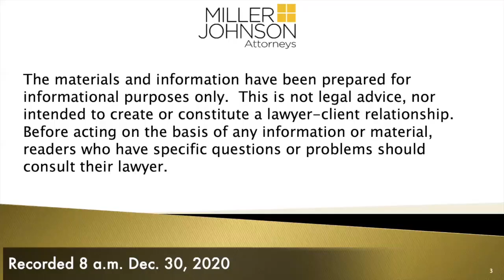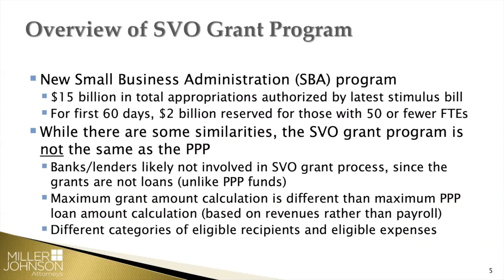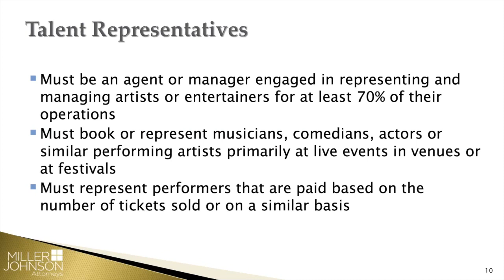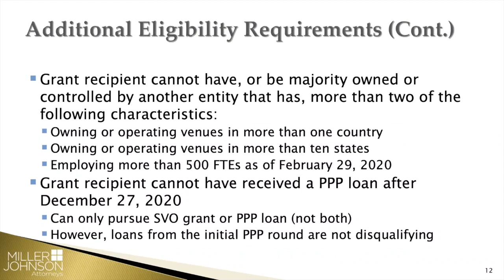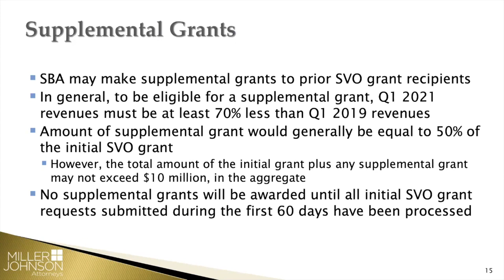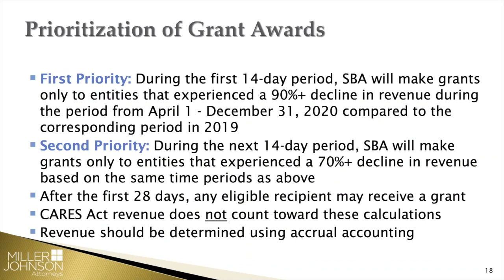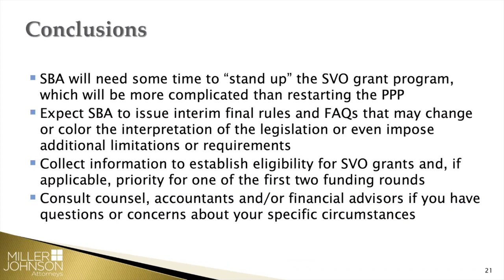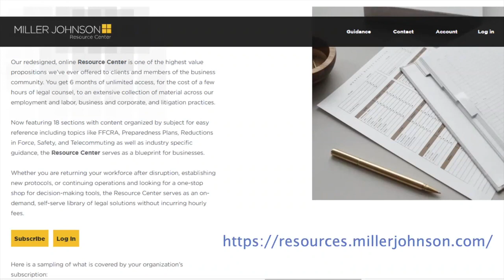Executive Summary of New Shuttered Venue Operator (SVO) Grant Program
Erik Daly provides an overview of the Small Business Administration’s new shuttered venue operator (SVO) grant program for eligible live performance venues, movie theaters, museums and similar venues. The SVO program, while similar to the Paycheck Protection Program (PPP), has its own rules and eligibility criteria. Join the webinar to learn more about this new COVID stimulus program.